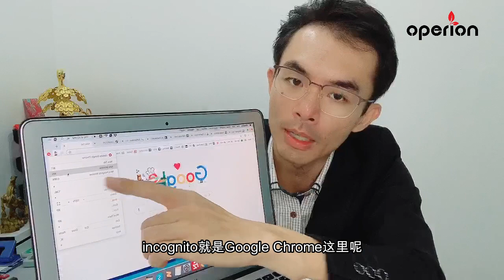5分钟告诉你怎样不让Facebook广告追踪 ?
您知不知道您浏览的每个网站都会被记录下来的吗❓
比如说今天你上网浏览关于机票的价钱，过不久您就会看到在面子书出现关于机票的价钱或一写关于旅行的资料。过了一段时间它还出现在哪里，看了都厌倦。
但其实只要在你的浏览器按几个纽就不会出现这个问题了 ❗️

English
Do you ever know that every website you have visited will be recorded❓
For example, if you browse through the price of air tickets online today, you will soon notice the price of air tickets promotion will appear on your Facebook or any information regarding traveling. After some time, it will still appear on your Facebook and it may annoy you.
But, if you click some button on your browser, it will not appear again ❗️